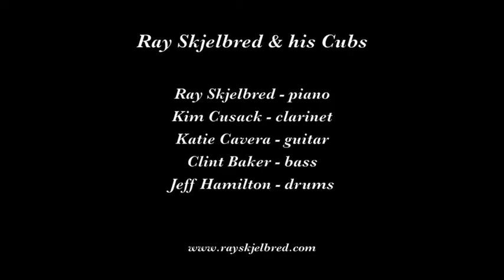Ray Skjelbred & his Cubs "When You're Smiling"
Ray Skjelbred and his Cubs play "When You're Smiling" on July 10, 2014 at the Rossmoor Dixieland Jazz Club in Walnut Creek CA.